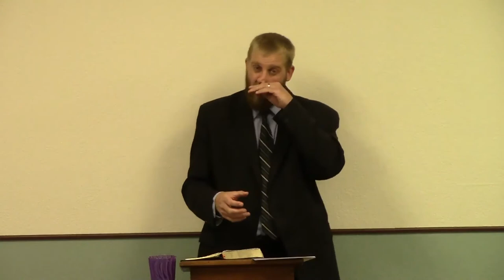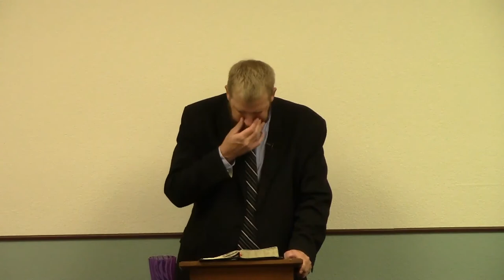1 Corinthians 16 - Taking a Collection for the Saints